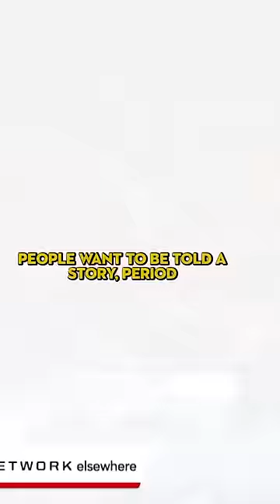Dustin Rhodes Is A Future Hall of Famer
There’s no question that Dustin Rhodes is a future Hall of Famer